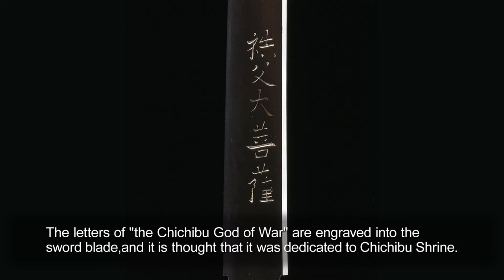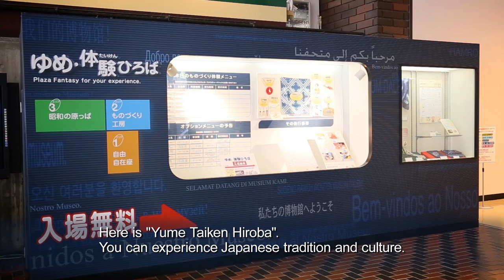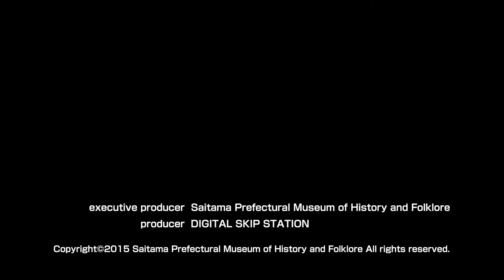The Saitama Prefectural Museum of History and Folklore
At the Saitama Prefectural Museum of History and Folklore, as tree main themes,   history, folklore and fine arts in life and culture in Saitama we perform various scientific activity. A characteristic of the our collection is to own beautiful Japanese paintings of genpei wars, and the cultural assets about the samurai. And there is Experiences Plaza, everyone can experience industrial arts and culture of Saitama easily and in earnest. To see this video of our museum, please be interested in the history and culture.

The Saitama Prefectural Museum of History and Folklore was established as the Prefectural Museum in 1971 to mark the 100th anniversary of Saitama, and was reborn as the museum of History and Folklore in 2006. The museum celebrated its 40th anniversary in 2011. Tree main themes, history, folklore and fine arts in life and culture in Saitama, are introduced in the 10 permanent exhibitions with occasional renewals. And at the museum, several times a year of the special exhibitions are held. There is also the Yume-Taiken Hiroba (Dreams and Experiences Plaza), everyone can experience industrial arts and culture of Saitama easily and in earnest.

Open Hours
 - 9:00～16:30 (entery gate closes at 16:00)
 - 9:00～17:00 between 1st July and 31st August (entry gate closes at 16:30)

Museum closed
 - Every Monday, except for 1st and 2nd May, and National holidays.
 - 29th December to 1st January
  - The museum may close at any date other than stated above.

Transport (Train)
 - Five-minute walk from Omiya Koen station of Tobu Urban Park Line.
 - Eighteen-minute walk from Toro station of JR Utsunomiya Line.

Admission
 - Standing Exhibition : Adult \300, Students\150
 - Group (20 people and more) : Adult \200, Students\100
  - During special exhibitions, the admission may change
  - Admission is free for school children of primary and junior high schools, and disability certificate holders
  - Plaza Fantasy is admission free : some events may require payment.

Museum Shop
 - Gifts, refreshments, and snacks are available.

 - Address : 4-219 Takahana, Omiya, Saitama City, 330-0803